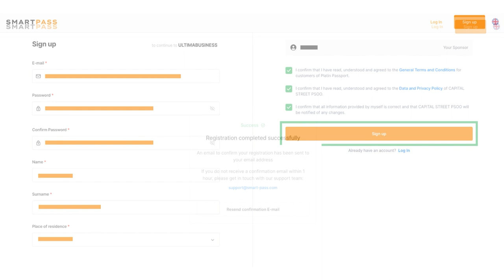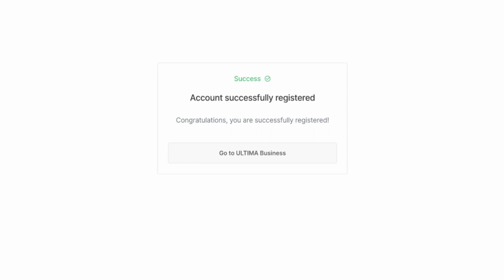Ultima Businessでの登録方法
☑️ Ultima Businessのウェブサイトへの登録は、Ultimaエコシステムのすべての製品にアクセスするための最初で最も重要なステップです。このビデオでは、ウェブサイトへの登録プロセスについて詳しく説明しており、すべてのステップを迅速かつスムーズに進めるための手順を紹介しています。

ウェブサイトへの登録のリンクは、あなたの指導者またはパートナーから提供されます。